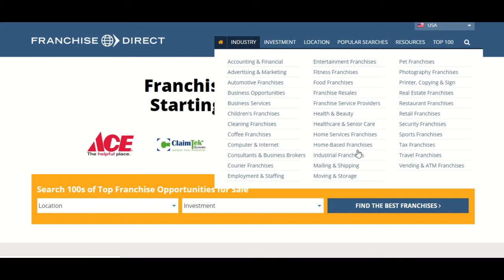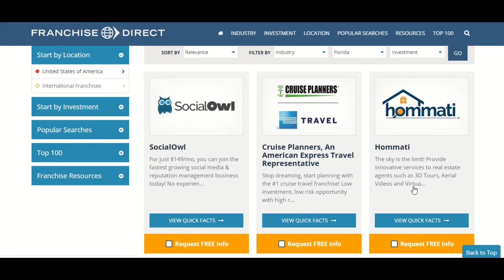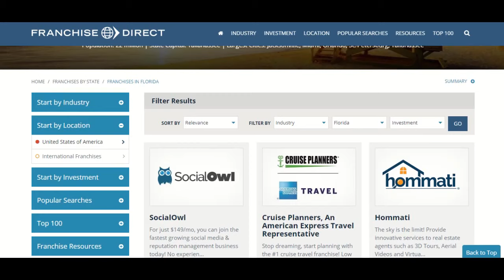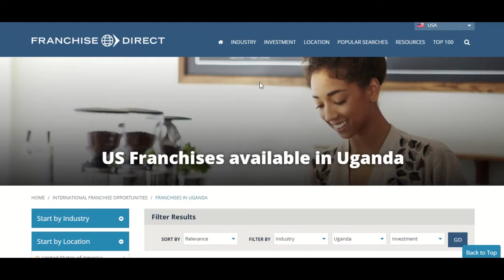ፍራንቻይዝ - Franchise (Only HABESHA)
**Channel Description**

If you are Habesha (ሓበሻ) and searching for Money and Business subjects or need to be entrepreneur, Habeshanuer is for you. In this channel you will learn business and money, no matter you are eritrean or ethiopian just you need to be able to listen ትግርኛ (Tigrigna or Tigrinya).  But if you are searching for new Tigrigna drama, new Tigrigna music, new Tigrigna film, new Tigrigna song, new Tigrigna movie, new Tigrigna comedy or new eritrean drama, new eritrean music, new eritrean film, new eritrean song, new eritrean movie, new eritrean comedy or new ethiopian drama, new ethiopian music, new ethiopian film, new ethiopian song, new ethiopian movie, new ethiopian comedy or new habesha drama, new habesha music, new habesha film, new habesha song, new habesha movie, new habesha music, new habesha film, new habesha song, new habesha comedy or any those type of channels , unfortunately this channel is not entertainment.